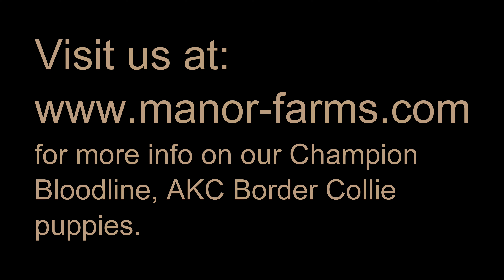Raising Orphan and Runt Puppies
What to feed and how to care for orphan or runt puppies.